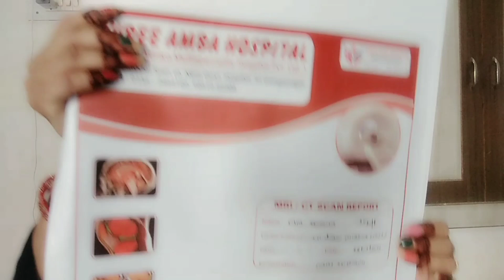अबकभीवीडियोनहींआएगी😭 बोल नहीं सकती facialparalysis जैसी भयानक बीमारी हो गयी हैlifestory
अब कभी वीडियो नहीं आएगी 😭 अलविदा क्यों मुझे चेहरे का लकवा हो गया है चेहरा बहुत ज्यादा टेढ़ा हो गया है और आंखें भी सही ढंग से काम नहीं कर रही है इसलिए मैं बोल नहीं सकती और वीडियो भी नहीं बना पाऊंगी 🙏
sorry 🙏